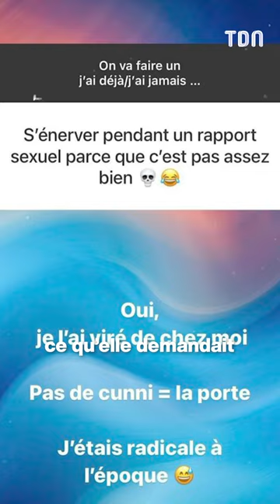PureHumanSoul ou l'influenceuse qui pose problème